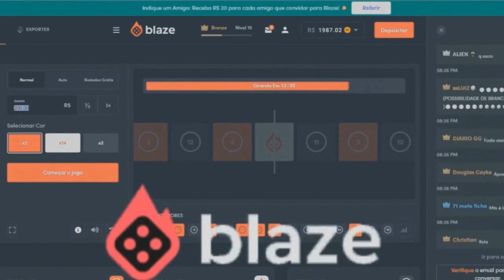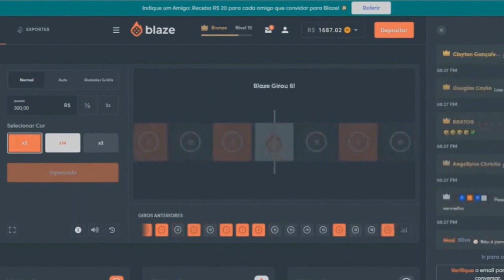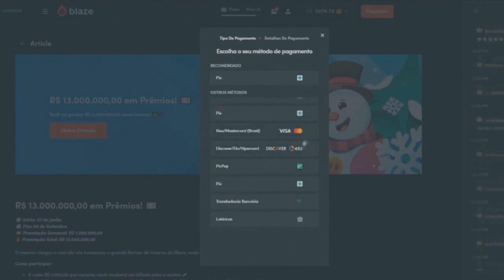MC TIKÃO ENCONTRA DJ RENNAN DA PENHA DEPOIS DE TUDO E DEU RUIM...*c4iu na ma0*